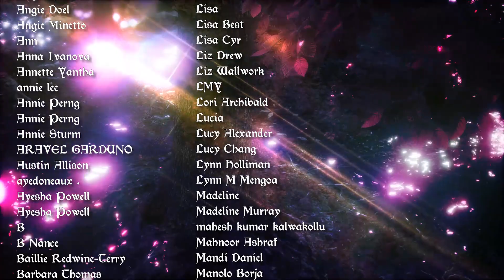Gemini Weekly Tarot Horoscope May 25 - June 1 2020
Weekly Tarot Horoscope May 25 - June 1 2020

Amplified Creation & Manifestation Webinar
Sun, May 31, 2020 1:30 PM